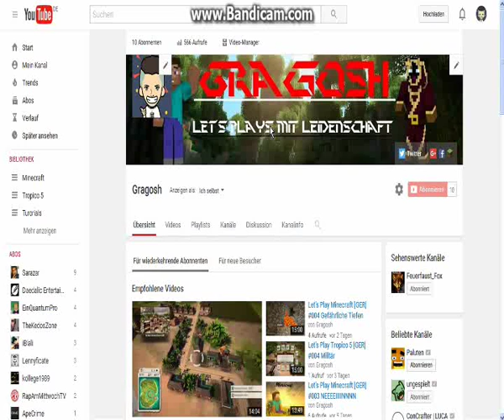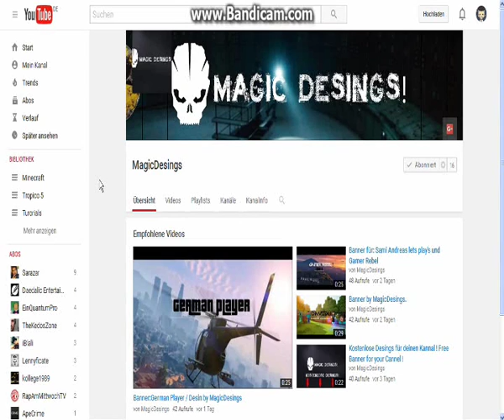Neuer Kanalbanner!!! Erstellt von MagicDesings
Zum Kanal von MagicDesigns

Vieln Dank!!